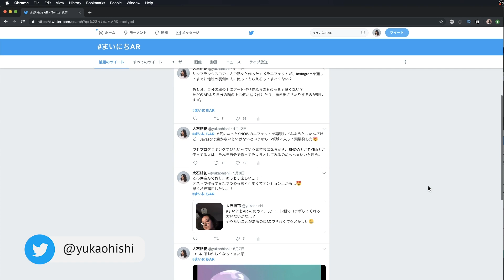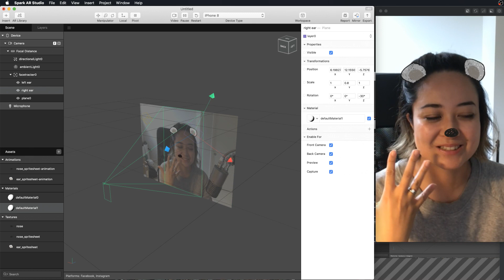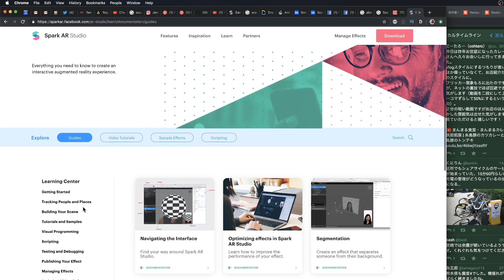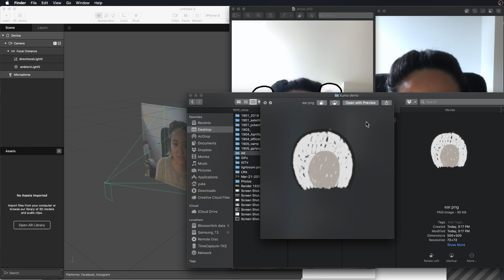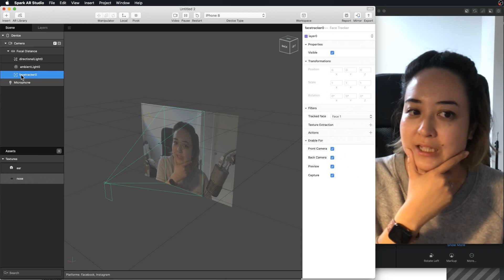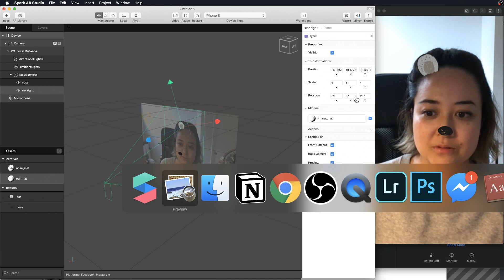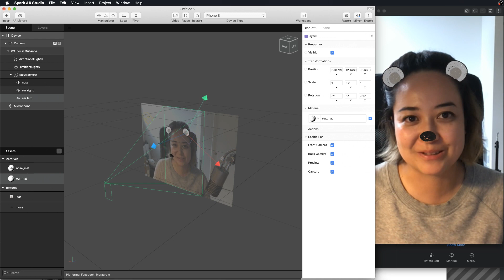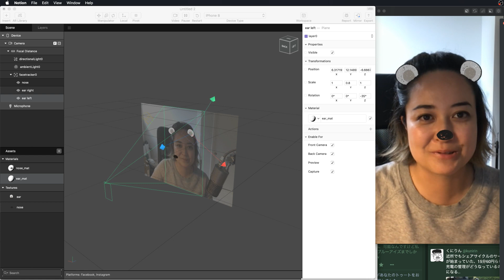SNOW風カメラエフェクトを作ってみよう！Spark AR 超入門編【STEP 1】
Spark ARのダウンロードや、公式のチュートリアル、ドキュメンテーションはこちら

Facebookにエフェクトをアップロードするのはこちら

使ったファイルなど、ここから全部ダウンロードできます。